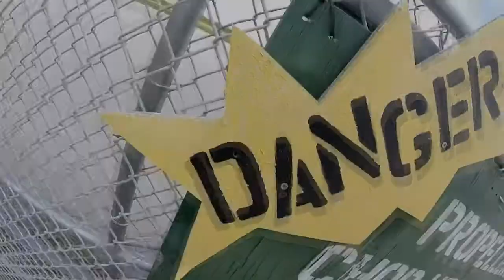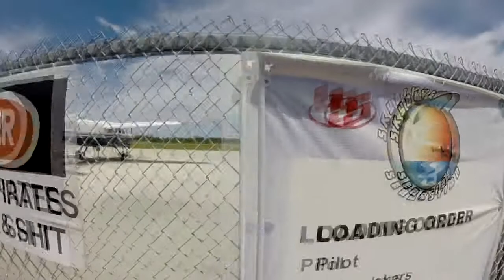Skydive Sebastian - Sandra's Skydive!!